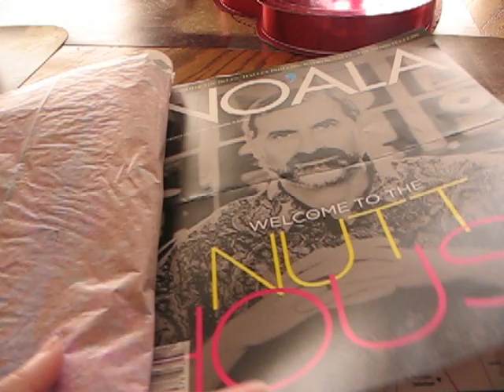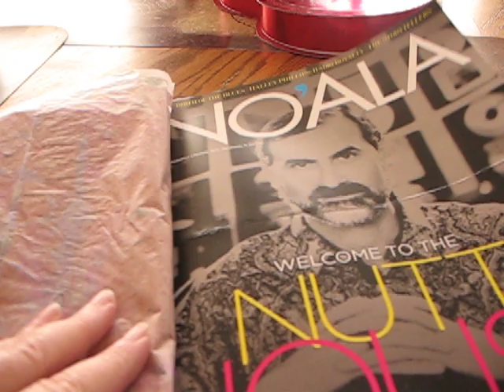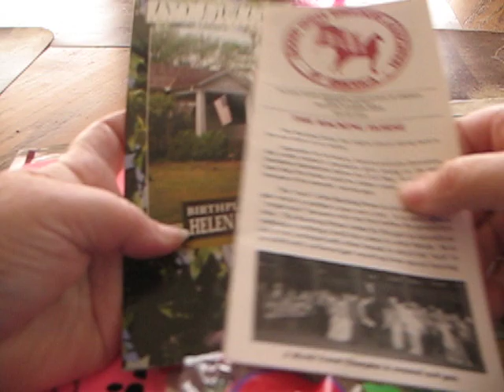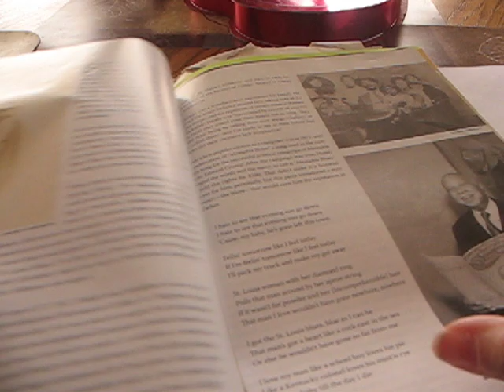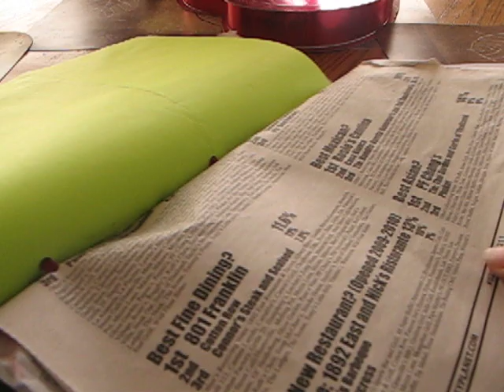trashy journal from lynne hughs